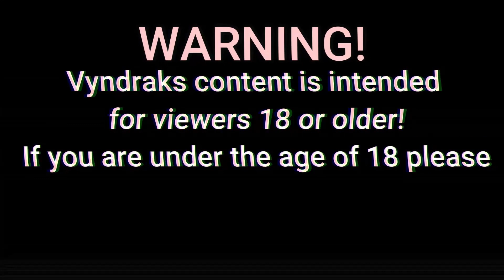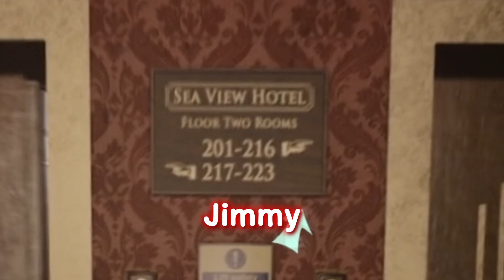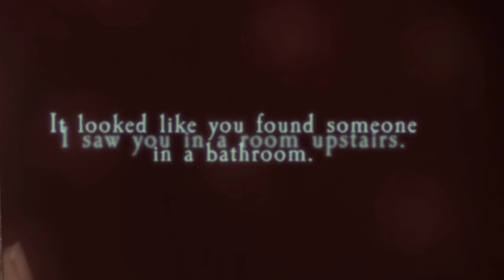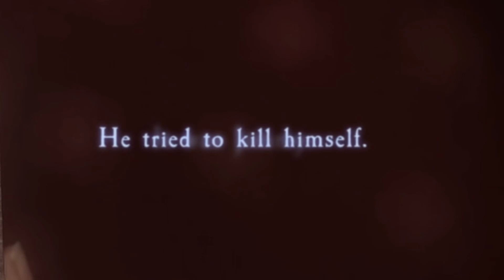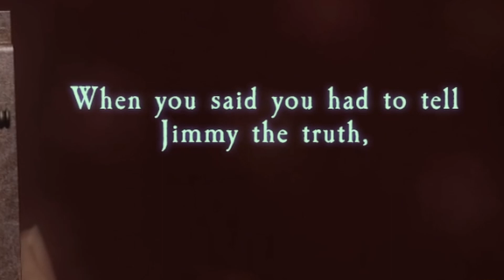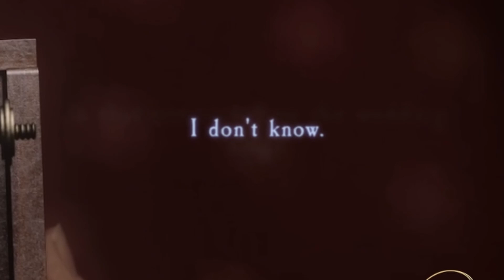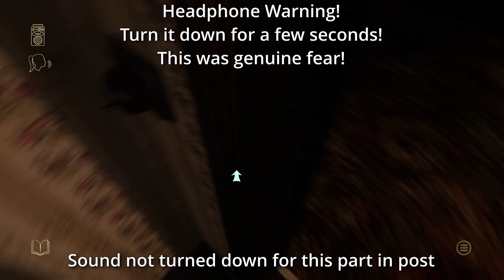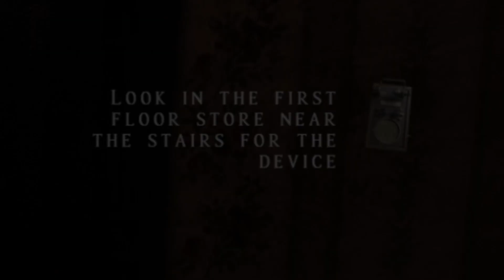JIMMY WONT STAY IN HIS ROOM!!! | At Dead of Night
Well no story progression but I tried my best to lock Jimmy in a room. I hope you enjoy my attempts!

Copypaste for every song longer then 30 seconds

Music Used in this Video:

Song/Music- Tim Beek
Artist - Ghost